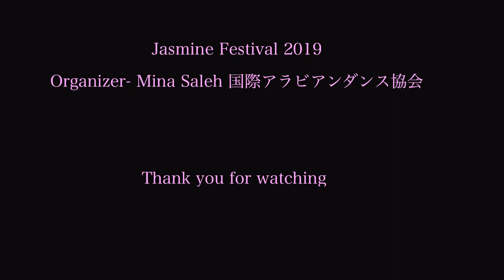2019年5月 Emily Diamond ジャスミンフェスティバル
2019年5月

ジャスミンフェスティバル　2019

主催: Mina Saleh 国際アラビアンダンス協会

ダンス: Emily Diamond